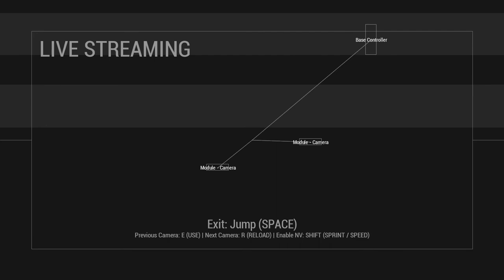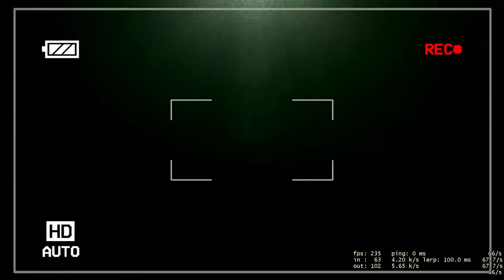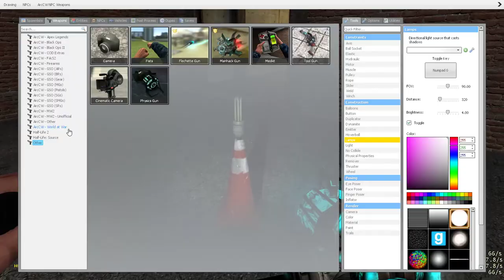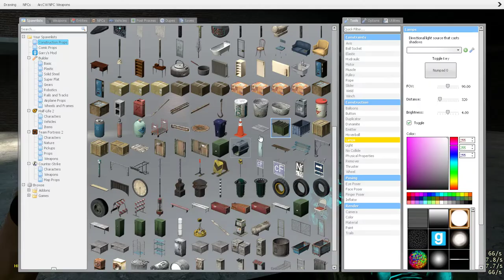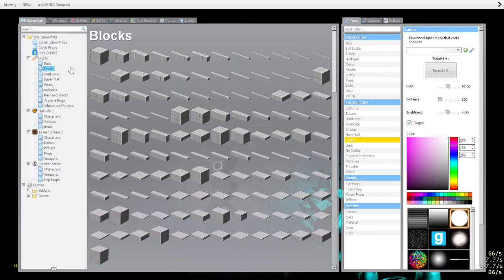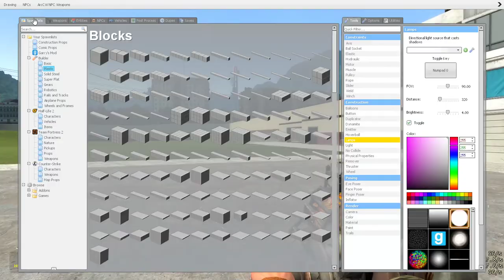gm_construct 13 beta investigation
This map is pretty cool and got some spooks out of me.

I decided to record my investigation with some cameras and shit.